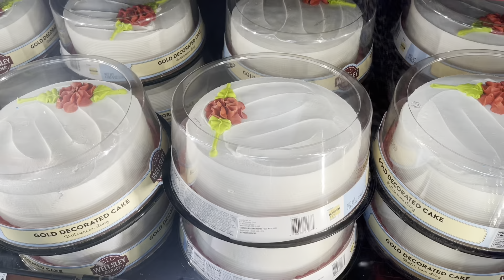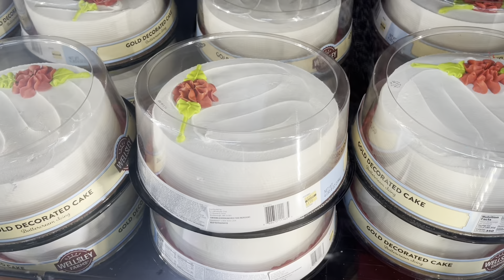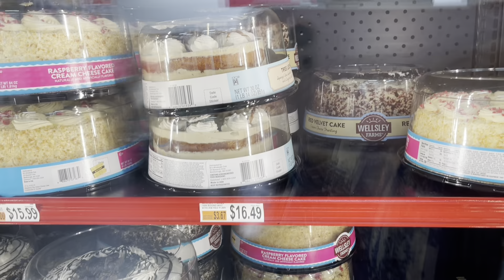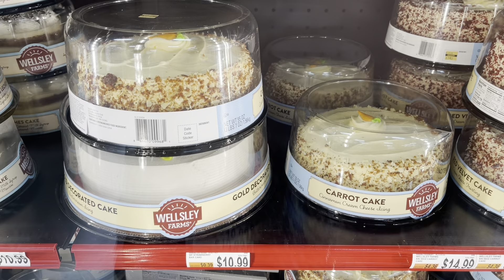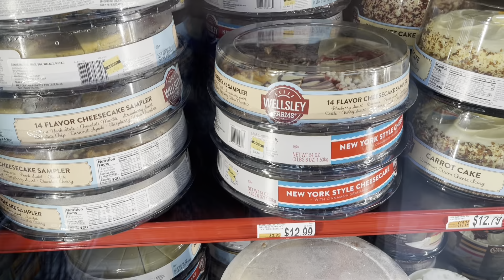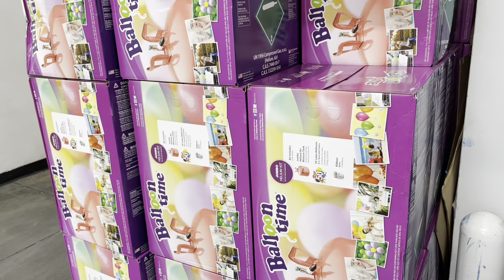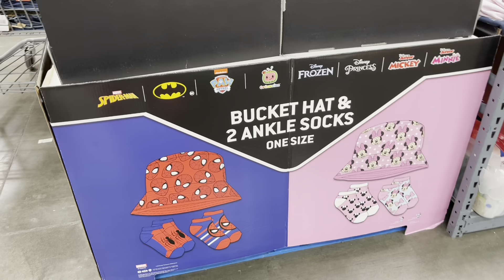Bjs shopping haul || Bjs whole Sale Market ||Bakery Items ,Kids Clothing & Many More…